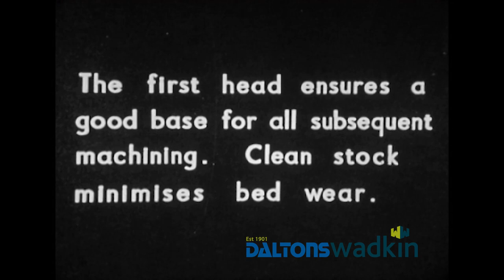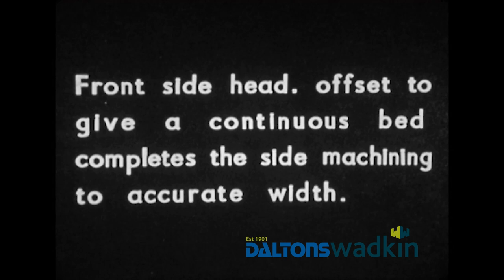Wadkin Archive – FD 8x4 Planer Moulder (Part 1)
Part one of archive 16mm film footage demonstrating the features of the Wadkin FD Planer Moulder.